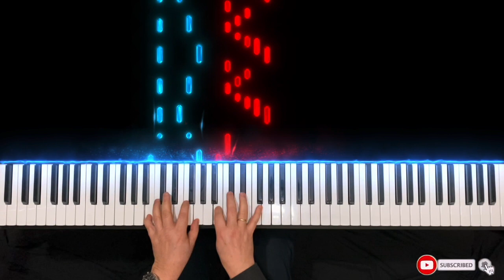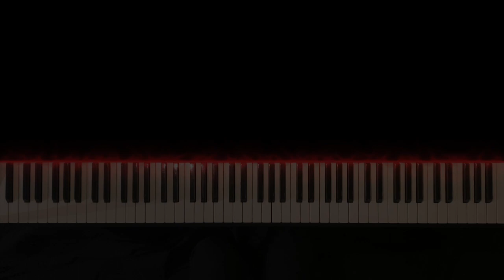I-II-III SONATINA del SABATO COMPLETA | "SATURDAY'S SONATINA" COMPLETE | R. VINCIGUERRA | L.L.MUSIC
🇮🇹  I° ALLEGRO "BLUES", QUASI "NEGRO" (I° movImento da SONATINA del SABATO)
(SONATINE IN BIANCO E NERO in Stile Moderno - Tecnica giornaliera per lo studio del pianoforte) -  di R. VINCIGUERRA | LEONARDO LAURINI, PIANO

🇬🇧 🇺🇸 I° ALLEGRO "BLUES", ALMOST "BLACK" (I° movement from SATURDAY'S SONATINA)
(BLACK AND WHITE SONATINE in Modern Style - Daily technique for piano study) - by R. VINCIGUERRA | LEONARDO LAURINI, PIANO

🇮🇹  II° ANDANTE "POP" ALL' INGLESE (II° movimento da SONATINA del SABATO)
(SONATINE IN BIANCO E NERO in Stile Moderno - Tecnica giornaliera per lo studio del pianoforte)
 di R. VINCIGUERRA | LEONARDO LAURINI, PIANO

🇬🇧 🇺🇸  II° ANDANTE "POP" ALL' INGLESE (II° movement from SATURDAY'S SONATINA)
(BLACK AND WHITE SONATINE in Modern Style - Daily technique for piano study)
by R. VINCIGUERRA | LEONARDO LAURINI, PIANO

🇮🇹 III° PRESTO "MEDITERRANEO", SOLARE ! (III° movImento da SONATINA del SABATO)

🇬🇧 🇺🇸 III° PRESTO "MEDITERRANEAN", SUNNY ! (III° movement from SATURDAY'S SONATINA)

0:00 SONATINA DEL SABATO by R. VINCIGUERRA
0:07 I° ALLEGRO "BLUES", QUASI "NEGRO"
1:25 II° ANDANTE "POP" ALL' INGLESE
3:06 III° PRESTO "MEDITERRANEO", SOLARE !